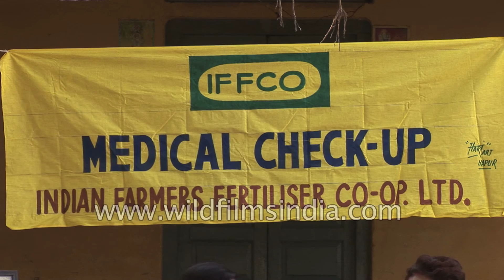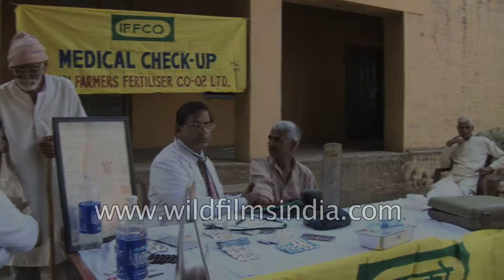Rural health care in India: Medical check-up camps organised by Indian fertilizer company